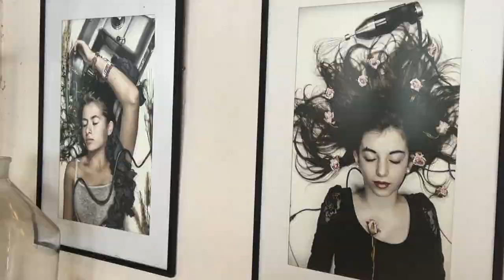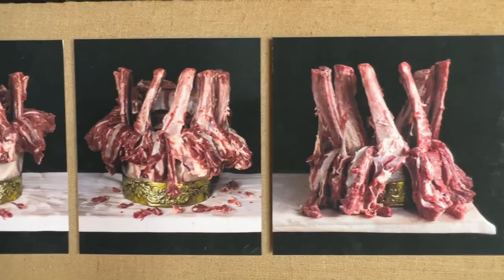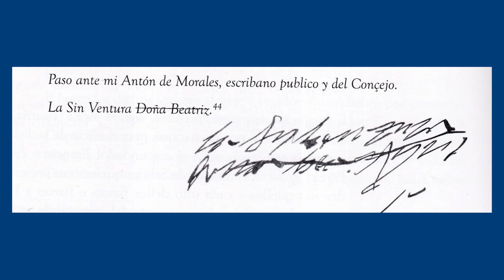E25: Pedro de Alvarado - Parte 2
Te seguimos contando sobre Pedro de Alvarado y Contreras, como llegó a Guatemala y cómo se casó (más de una vez) ahora si por la iglesia. Sus hijos, aventuras y su final. Te lo contamos en este Guatecuento.

En este episodio contamos con una obra fotográfica de Carlos Raul Montes

La Estación transparente del deseo no es un espacio para visita masiva, más bien para unas cuantas personas, pero pueden comunicarse con ellos a tráves de sus redes para coordinar una visita:

Formamos parte del espacio Exposiciones Artísitcas USAC, donde pueden informarse sobre diversos eventos, artistas y acontecimientos del arte en Guatemala: